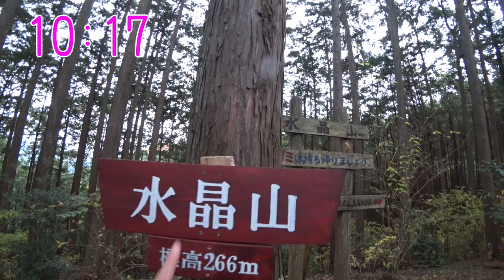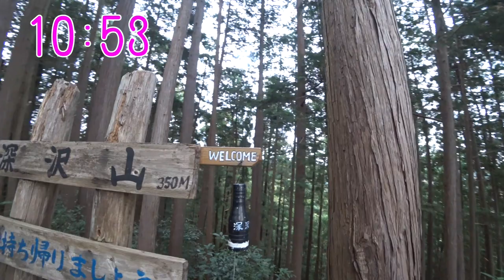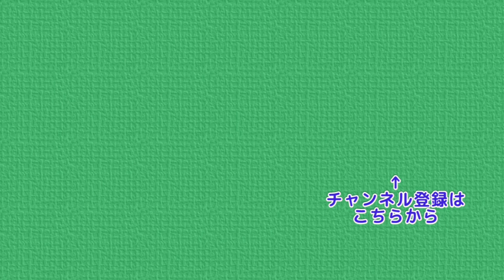高指山が登れるようになりました(前編)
先日、ぷんさんが高指山に行ってきたので
その様子を投稿したいと思います
今回はその動画の前編となります
 武蔵横手駅 → 愛宕山 → 水晶山 → 深沢山 →
 北向地蔵 → 物見山 → 高指山 → 日和田山 → 高麗川駅
と歩いたようです
愛宕山・水晶山はアニメ『ヤマノススメ』でも
登山したみたいですね
以前は高指山に入れたのですが、
ここ数年前からフェンスが設置され立入禁止になってました
しかし、約１ヶ月前くらいに開放されたようで
その確認をしてくる動画の前編です